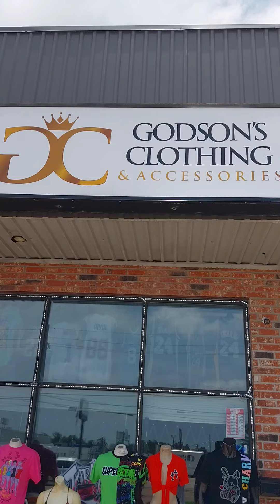1413 East prien lake road Lake Charles Louisiana 👌 😎